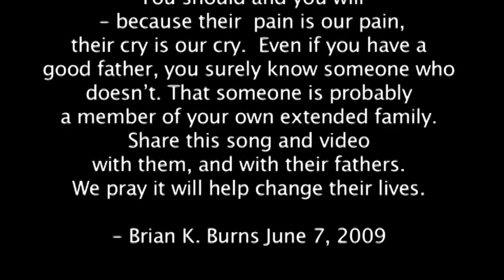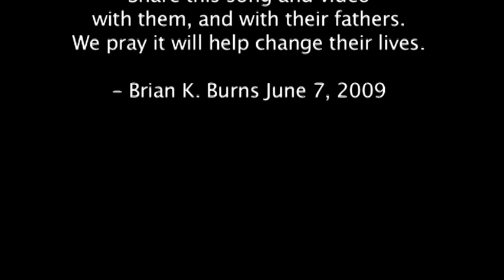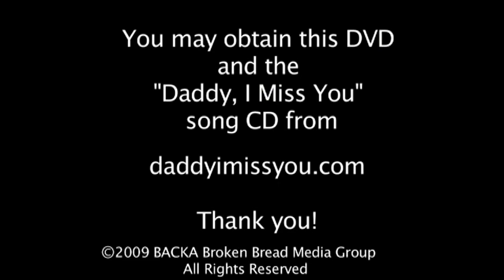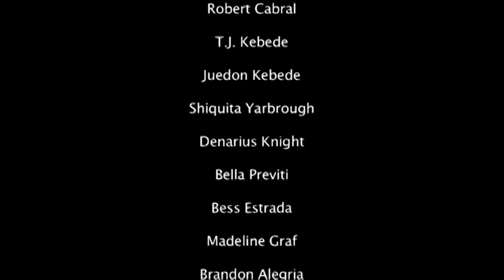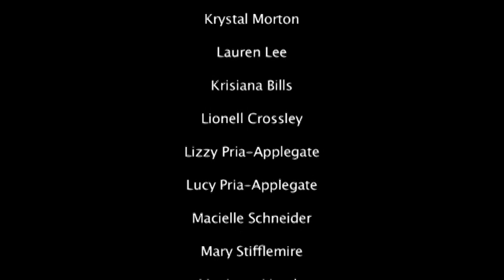Daddy, I Miss You... Brian K. Burns presents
Visit us at daddyrestoration.org. Fathers who don't spend time with their kids NEED to watch this video, today. Is it YOU, dad? Your children are crying out to you. They NEED you to live right and to do right by them. Watch, listen... then go to them with love. Be consistent and nurturing to show your sincerity! Share the linke to this video with your friends and family. To purchase this song as an MP3, CD or DVD, please come visit us at our website!  We also have fatherhood help and more information about our mission there. We are a non-profit 501c3 organization, officially known as Father Restoration, Inc. PLEASE POST A COMMENT AND RATING, if you'd like. Thanks!